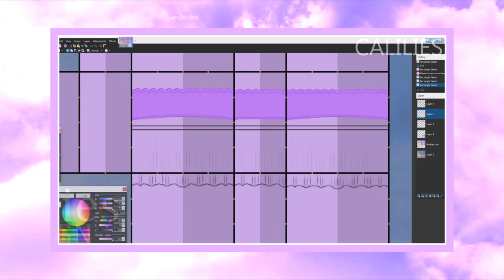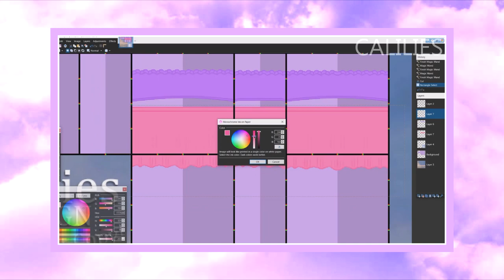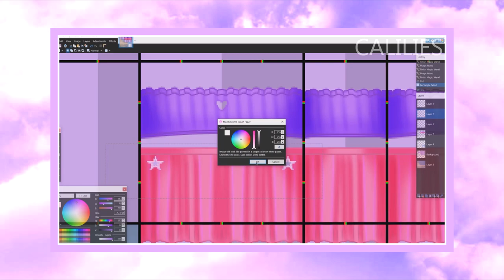Purple Tube Top w/ Pink High Waist Skirt [SPEED DESIGN]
OUTFIT:
Hope you enjoyed the video!